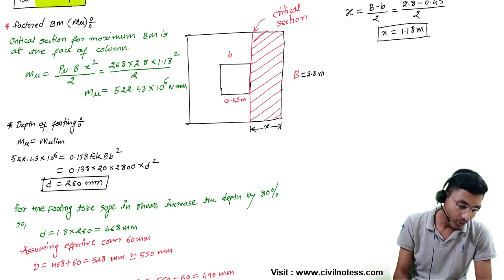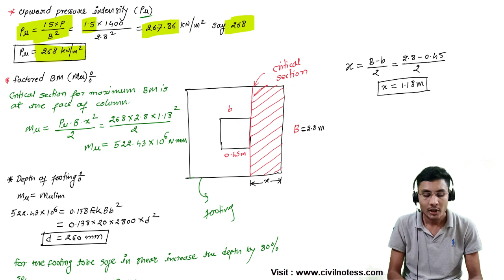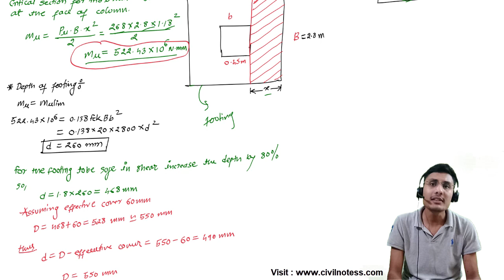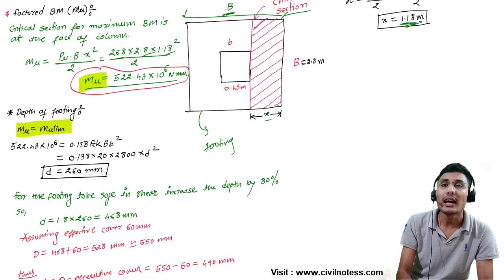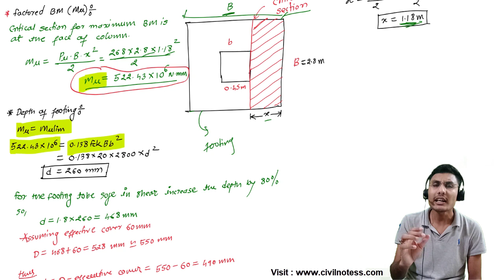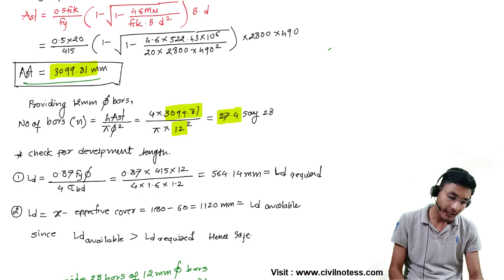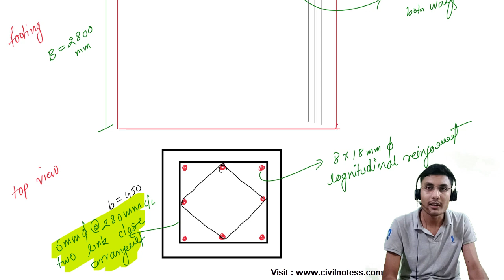Design of square column and footing in Hindi part 2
Design of square column and footing in hindi. In this video you will get all design of footing with step by step design.